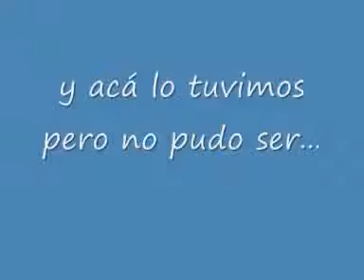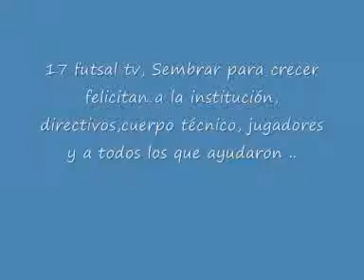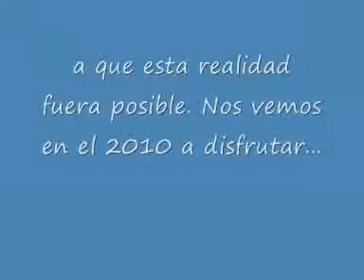Futsal 17 de Agosto 4ta Div. Campeón clausura 2009.wmv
Espectacular triunfo del club 17 de Agosto sobre River por 2-0. Esta victoria dió paso al título del clausura 2009 , del torneo de AFA. Felicitaciones a todos.

Síntesis 17 de Agosto- Kimberley 4ta Div. Clausura 2009 Proximamente : ArgentinaFutsal TV única Tv online de Argentina. Señal de prueba :

Todos los goles del ultimo partido del 17 de Agosto Futsal, y los festejos del campeón.